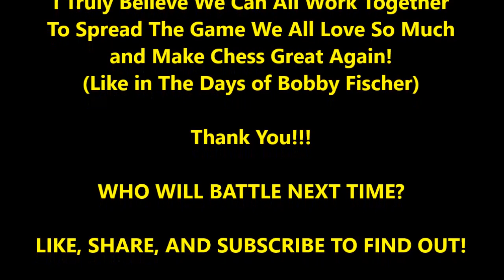How The Great Carlini Helped Start Coffee Chess Without Even Knowing It!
If you're a fan of Carl, aka The Great Carlini, and want to show him some love by buying him a cup of coffee, here's his Paypal

I think it'll really encourage him to play more and educate us so viewers can improve their chess game too and who knows, maybe we can get Carlini to play the World Champion over Skype with all that trash talk and post the game here! That'll really help promote the game of chess we all love so much! Thanks!